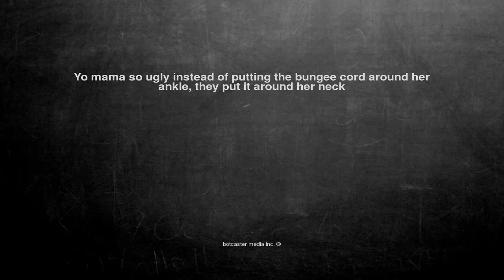Ok, here is the joke. Yo mama so ugly instead of putting the b...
Yo mama so ugly instead of putting the bungee cord around her ankle, they put it around her neck